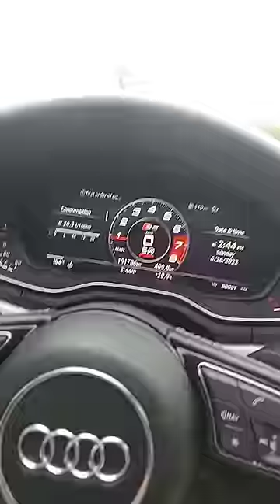B9 Audi S5 0-100 Launch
Mod List:
CTS High Flow Cat
Injen Cold air
CTS inlet pipe
CTS Charge Pipe

B9 Audi S5 0-100
AC was on